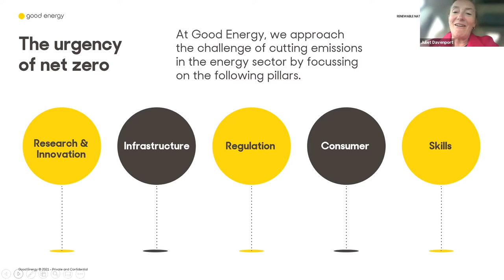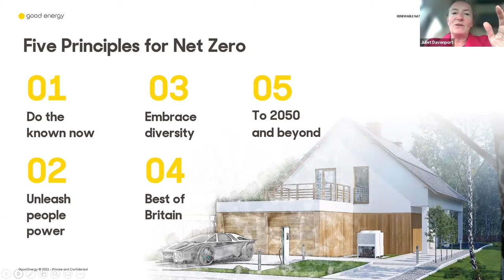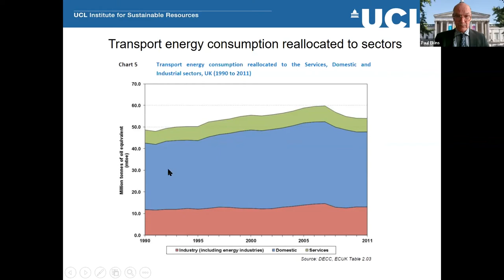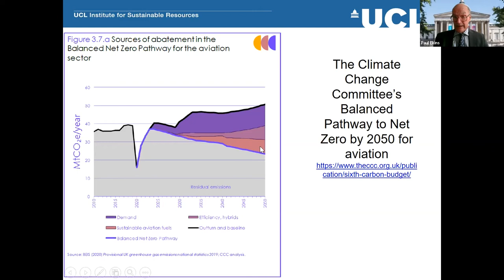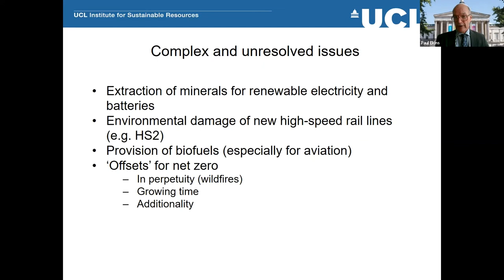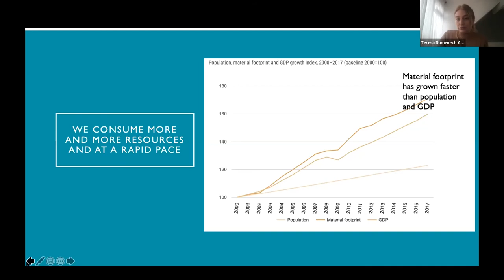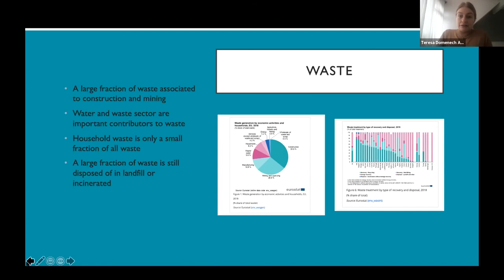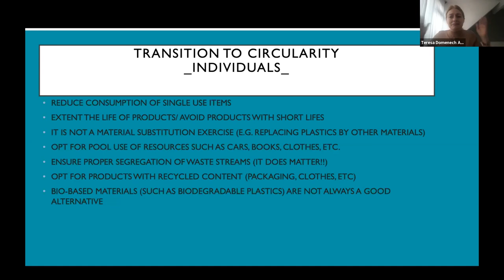Climate Change Urgency and Action: Personal Impact Part 2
Transport, energy, purchasing and recycling are all part of our everyday lives, but how much well do we understand their impact on our planet?

In this session of our Climate Change Webinar series, we’ll look at how we can reduce the impact of climate change by taking actions in our personal lives.

Chair:
Forbes McGain - Associate Professor Critical Care Medicine, University of Melbourne and the School of Public Health, University of Sydney

Speakers:

How we can change our energy consumption
Juliet Davenport OBE - Founder and Non-Executive Director, Good Energy Group plc, and Council Member, Innovate UK

Transport
Paul Ekins - Professor, Resources & Environmental Policy, UCL Institute for Sustainable Resources

Why we need a Circular economy to achieve net zero: Resource use, recycling and circular transitions
Teresa Domenech - Associate Professor in Ecology and the Circular Economy, University College London Institute for Sustainable Resources